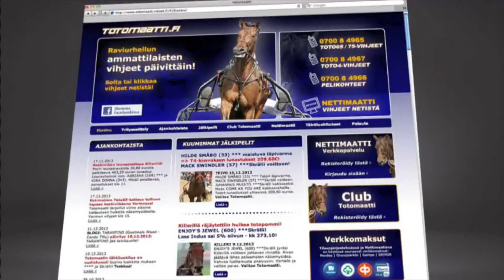Vermon Toto65-ravit 27.1.2016 - Lähtö 2